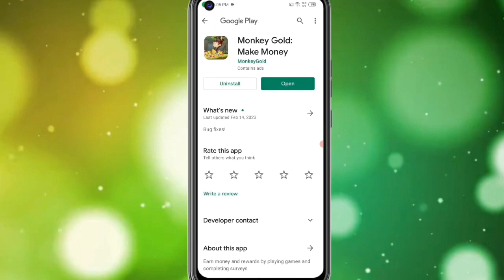🤑Today New Campaign Loot Offer ₹25+₹28 Instant Paytm Cash || Earning Trick